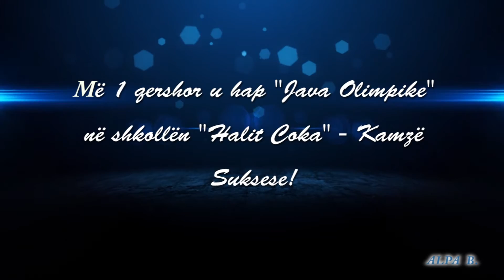Së shpejti vidjo: Më 1 qershor u hap "Java Olimpike" në shkollën "Halit Coka" - Kamzë. Suksese!